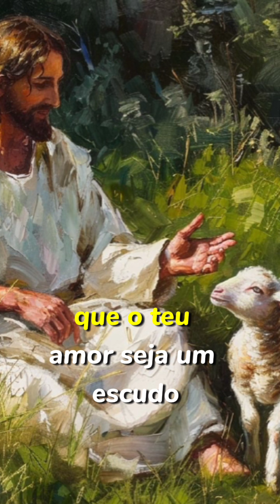Deus obrigado por tudo que tens feito em minha vida